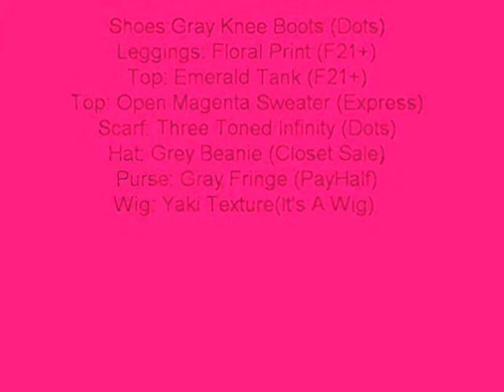Vlog: That Man and I Thrifting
On our way out and we decided to share our adventure!!!